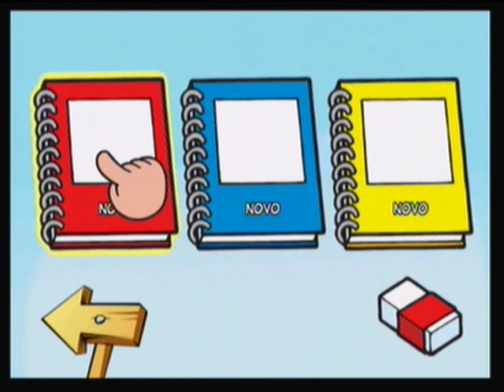[ZeePlay] Turma da Mônica em Vamos Brincar Nº 1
Ficha Técnica:
Nome: Turma da Mônica em Vamos Brincar Nº 1 (Monica's Gang - Let's Play No. 1)
Desenvolvedora: Zeebo Interactive Studios
Publicadora: Mauricio de Sousa Produções
Lançamento Brasil: 21/12/2010
Preço: 1490 (Z-Credits)
Tamanho: 16.88 MB

Para ler análises curtas e objetivas sobre os jogos do Zeebo acesse